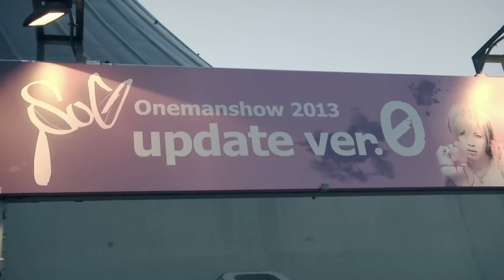SuG Onemanshow 2013"update ver.0" Special Digest Movie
◆SuG Onemanshow 2013"update ver.0"
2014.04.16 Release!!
購入はこちら⇒
〈DVD〉
価格：￥4000+税
品番：PCBP.52540
★ポストカード10枚セット（初回生産分のみ封入）
‹Blu-ray›
価格：￥5000+税
品番：PCXP.50240
【収録曲】
M1.0 song
M2.gr8 story
M3.Life 2 Die
M4.39GalaxyZ
M5.武士道 --bushido-FREAKY
M6.UMBILICAL
M7.mad＄hip
M8.R.P.G.～Rockin' Playing Game～
M9.小悪魔Sparkling
M10.無条件幸福論〈album version〉
M11.「口約束」
M12.Lollipop Kingdom
M13.Pastel Horror Yum Yum Show
M14.Howling Magic
M15.Toy Soldier
M16.☆Gimme×Gimme☆
M17.不完全Beautyfool Days
EN1.sweeToxic
EN2.Vi-Vi-Vi
EN3.MISSING(新曲)
EN4.heavy＋electro＋dance＋punk
EN5.dot.0
EN6.LOVE SCREAM PARTY
EN7.ときどきすてきなこのせかい